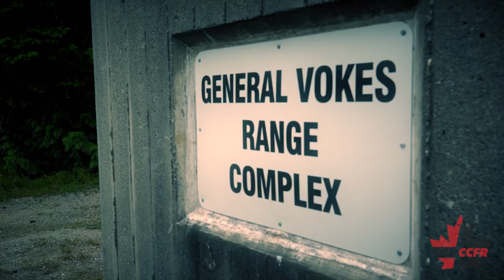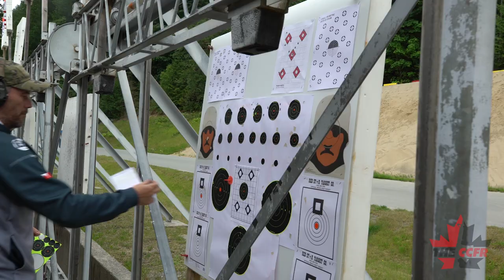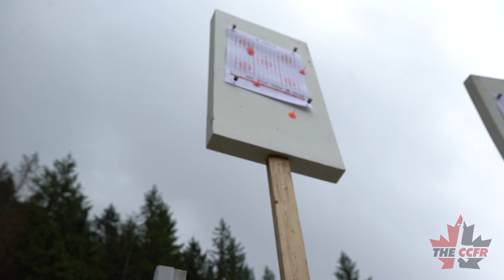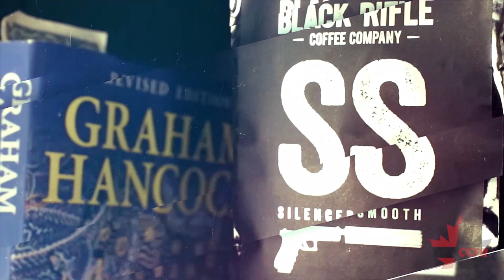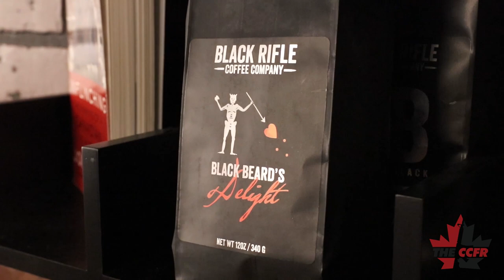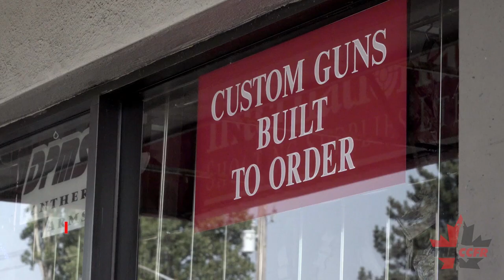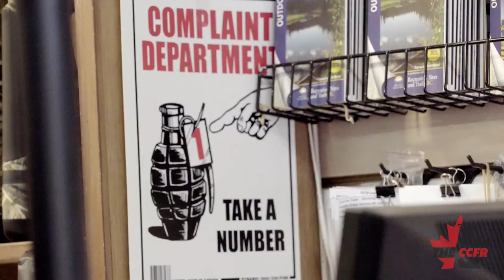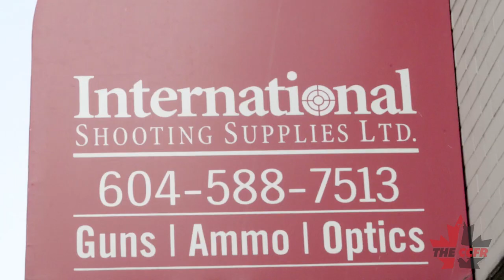Canada Downrange - Season 1, Episode 8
Episode 8 of the CCFR's Canada Downrange is now available online for free. This is the first TV show in Canadian broadcast history to focus entirely on sport shooting. Share this content everywhere!!! A new episode premiers every Tuesday at 3pm Pacific\6pm Eastern.